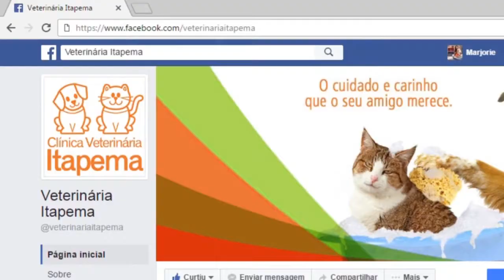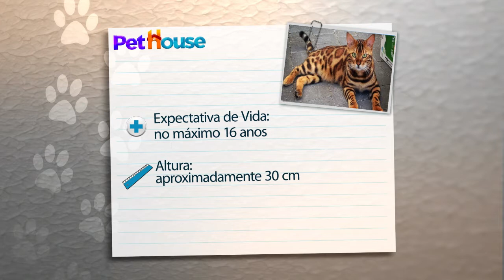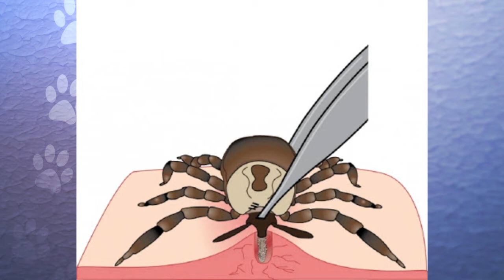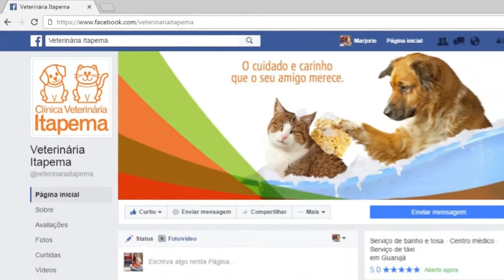Carrapatos - PET HOUSE 25-03-18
Seu cão pegou algum carrapato enquanto passeava?
Saiba que os CARRAPATOS podem acabar com o seu sossego e com a paz do seu pet. Além do seu animal sentir muita coceira, ele também estará vulnerável a outras doenças graves.
Veja o que fazer caso isso aconteça e quais não as melhores formas de PREVENÇÃO!!